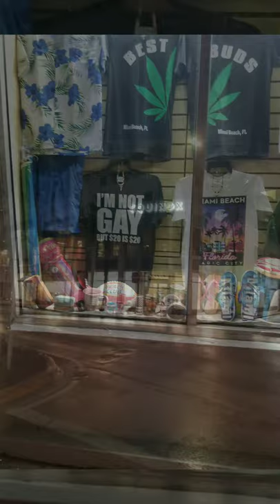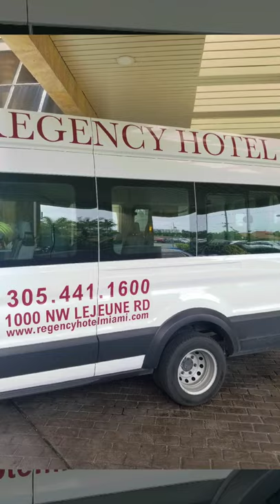My Miami trip September 20-22nd 2019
Mini vacation
The Regency hotel in Miami
South beach Miami
Relaxation
Bucket list